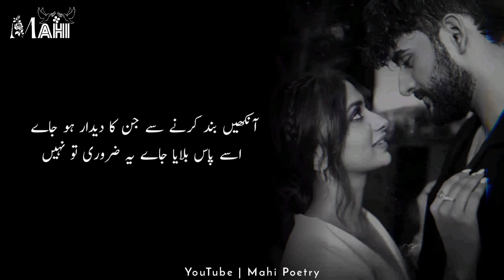Jisay Chaha Jaye Usay Paya Jaye | Urdu Ghazal Poetry | Trending Poetry | Mahi Poetry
Title: Jisay Chaha Jaye Usay Paya Jaye
Voice: Ayesha Mubeen
Edit: Munawar Riaz